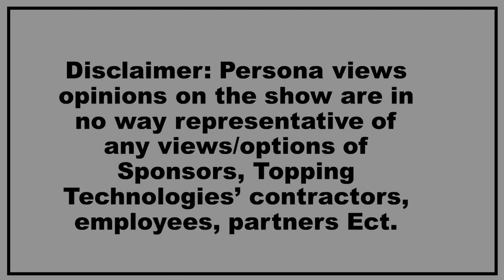Barbie Movie Mattel says its not feminist but the actresses say it it